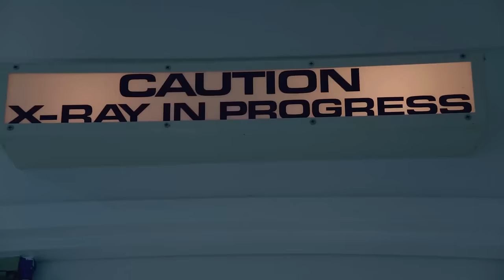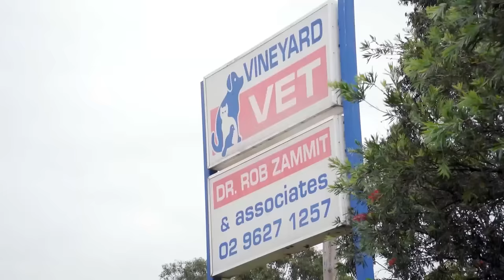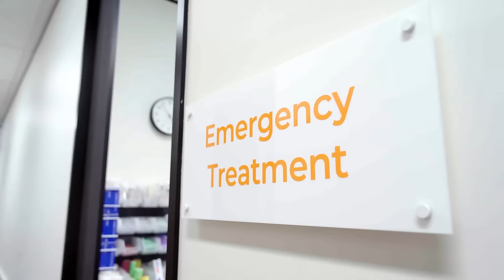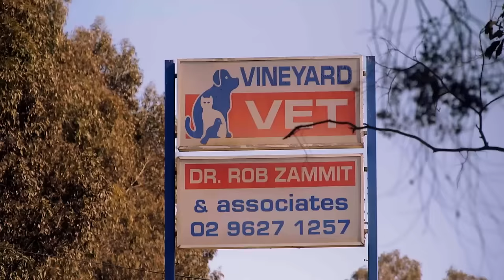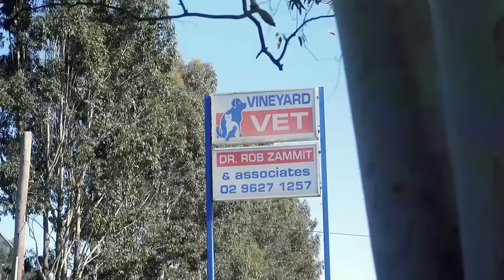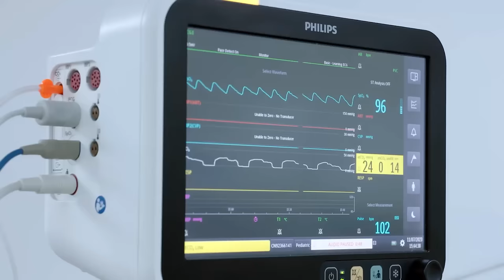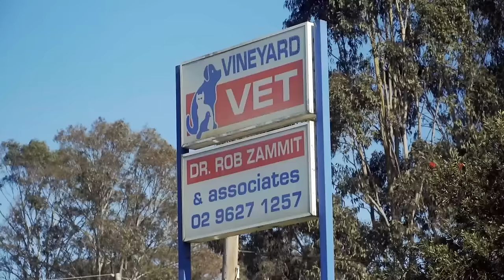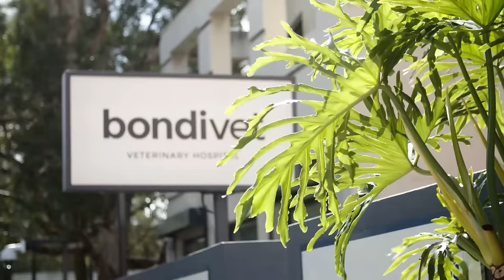Shocked Vets Remove Cat's Orange-Size Tumor 😱❤️ | Coast to Coast S6E1 | Bondi Vet Full Episodes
In this brand new episode of Coast to Coast, you will witness a 5+ hour surgery on a dog's paw, one of the largest tumor you'll ever see removed from a car and the anxious rush to save a dog who ate toxic grapes!